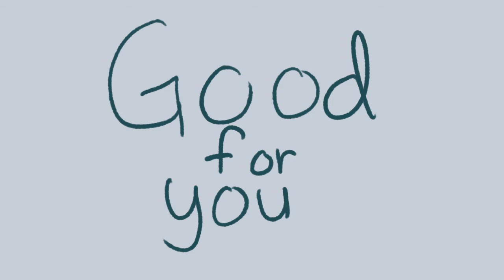Good for you short animatic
Hahaha I still didn't finish it ah